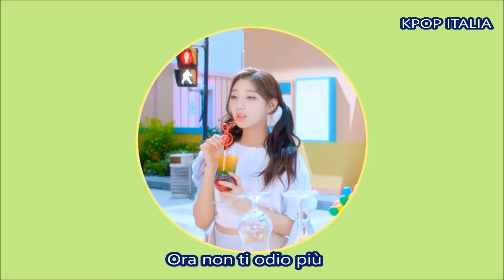Lovelyz - That Day (Sub Ita)